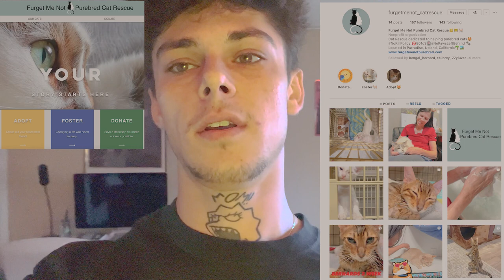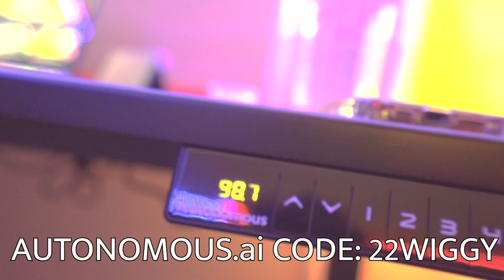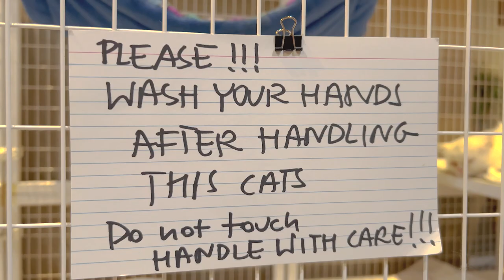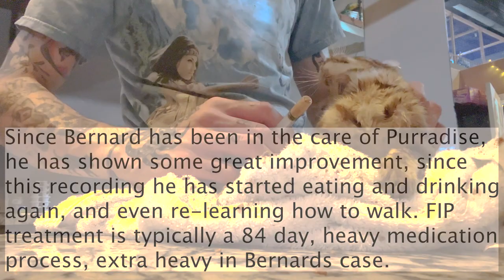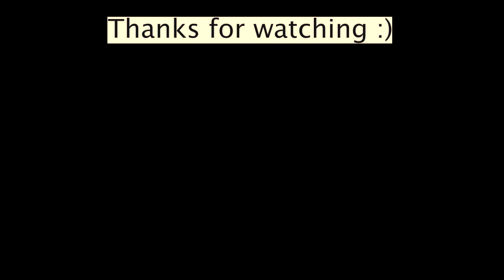Spending The Night At A Cat Hotel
I spent the night at Furget Me Not Purebred Cat Rescue to visit my sick Bengal kitten, Bernard.